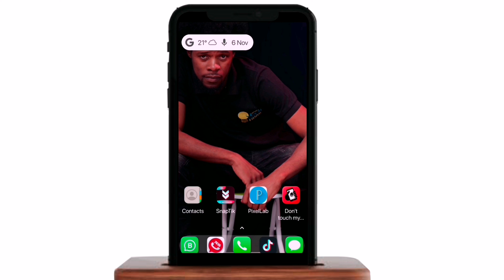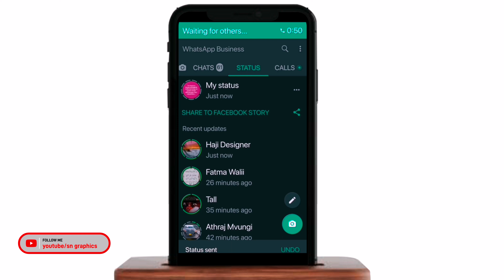WHATSAPP CALL SAWA NA BURE KWA WATU ZAIDI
Ni sawa na Bure kuzungumza na zaidi ya watu kumi kwa mara moja

Njia Rahisi ya kupiga simu za vikundi  kwa video au sauti kupitia WhatsApp link ndio hii na inafaida kwa wanaogundisha online